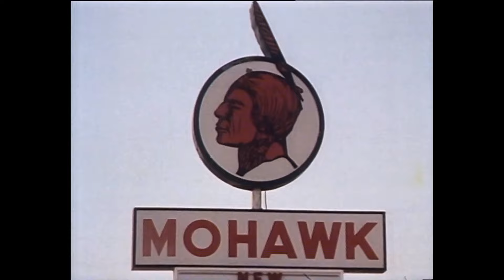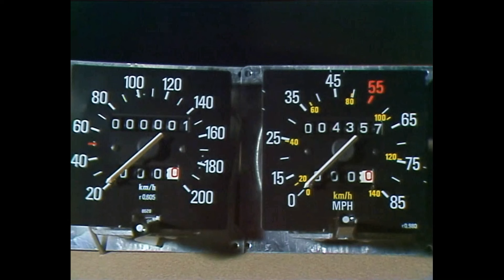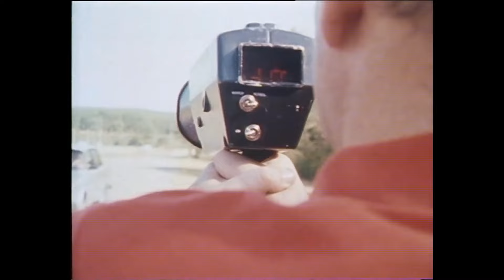Första USA-resan 1981 - Unik video - Perstad Presenterar: TrafikMagasinet, BilTV med Perstad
Trafikmagasinets första resa till "Bilens hemland USA". Hej och välkommen, vad roligt att du hittat min BilKanal där jag presenterar och berättar  sådant som inte är känt kring TV:s bilprogram, TrafikMagasinet. TRAFIKMAGASINET BilTv med Perstad